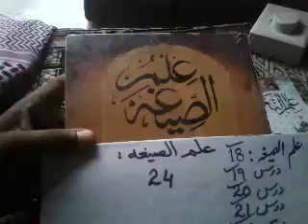علم الصیغہ:٢٤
ilm al seagha:24     علم الصیغہ:٢٤